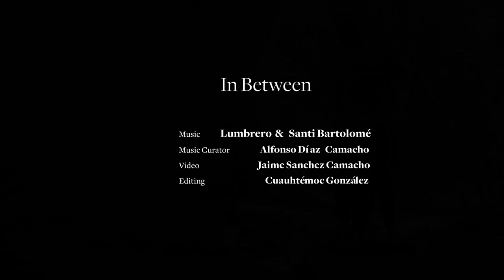Roth Sounds presents: Santiago Bartolome y Lumbrero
Sound experience performed by Santiago Bartolome and Lumbrero "Kuxtal" in collaboration with Roth Sounds. An In Between session that took place at the SFER IK Museum Uh May - Mexico

 Kuxtal plays and it’s played in the unpredictable acoustics of space. Here lies an open dialogue with ancestry, always open to what is yet to come. All that remains is to let oneself be invited to this multiple journey, aware of the tentacular bond that arms and disarms us. To create, with them, this barefoot parcours, to persist in this refuge in permanent construction.

 Lumbrero: Guitar, synth and sound design

Santiago Bartolomé: Trumpet, flugelhorn, voice and sound design

 ¿How can we make room for art? How can we create that space, that place?

Because our Earth is damaged, the joint imagination of other ways of inhabiting is essential. The question becomes a creative, architectural, and artistic task. To create space with others is also to respond to a dynamic system of living on the land on which we stand. A space created, as well, in order to pause inertia and focus on what happens, on what goes by. In a world of saturation, Sferik makes room for the pause of sound. Against the prospect of devastation, Kuxtal extends the invitation to enter a place of symbiotic coexistence.

Music here inhabits between and with the plants, the unwavering presence of the sea, and the changing course of the sky. The sound experience is also a spatial experience: it contracts and expands, returning to the vitality of compost and photosynthesis. A reticular tissue that connects sounds and traces, human and non-human, the slow but continuous development of an open secret. To experiment is to reconnect: moving forward with and towards others.

Can music be an interspecies language? Could it be a zone of contact between unsaid presences? Some passages are repeated; they ask to be heard, to only then find the difference. Between the living walls, sounds evolve. Sounds affected by the space and its nooks and crannies, following the same intuition: to (de)form, to give shape by doing something else with the same matter. Kuxtal plays at its own risk with the unpredictable acoustics of the space. A never-ending dialogue between ancestors and those who are yet to come. This is your invitation to join a multifarious journey to immerse in the tentacular bond who dis-assembles us. An invitation to make, with them, this barefooted parcours, and to remain in this refuge in continuous construction.
Text. Ianina Moretti